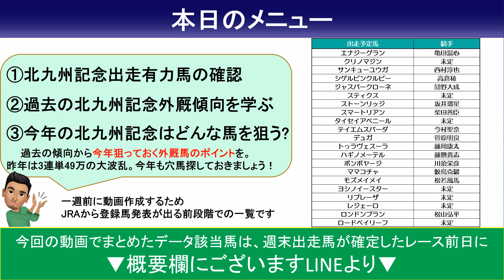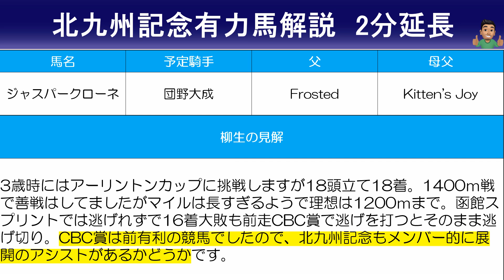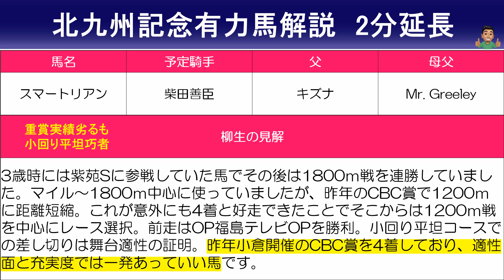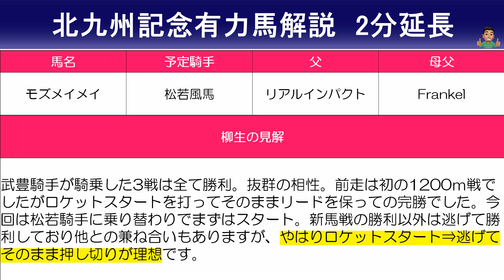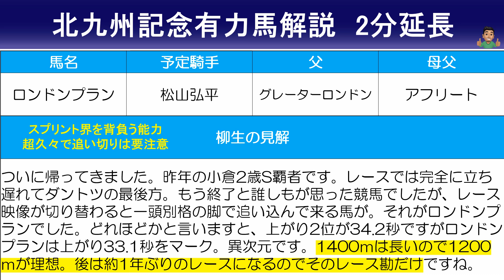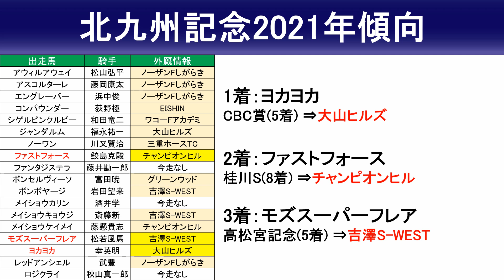【北九州記念2023予想・有力馬解説・外厩】昨年49万馬券！今年の穴一撃候補！ジャスパークローネ、トゥラヴェスーラ、モズメイメイ、ロンドンプランなどが集結！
【北九州記念2023出走予定馬】
エナジーグラン 亀田温心
クリノマジン 未定
サンキューユウガ 西村淳也
シゲルピンクルビー 高倉稜
ジャスパークローネ 団野大成
スティクス 未定
ストーンリッジ 坂井瑠星
スマートリアン 柴田善臣
テイエムスパーダ 今村聖奈
デュガ 菅原明良
デンコウリジエール 未定
トゥラヴェスーラ 藤岡康太
ボンボヤージ 川須栄彦
ママコチャ 鮫島克駿
メイショウゲンセン 未定
モズメイメイ 松若風馬
リプレーザ 未定
レジェーロ 未定
ロンドンプラン 松山弘平
ロードベイリーフ 未定